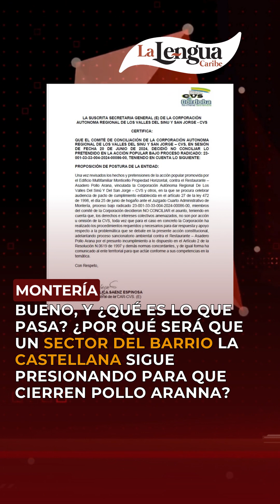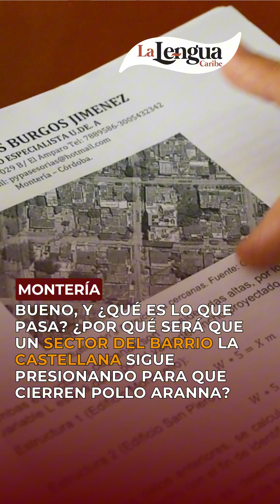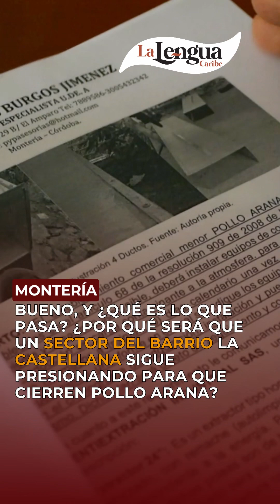Sector del barrio La Castellana sigue presionando para que cierren Pollo Aranna.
Bueno, y ¿Qué es lo que pasa? ¿Por qué será que un sector del barrio La Castellana sigue presionando para que cierren Pollo Aranna?

Informe especial LaLenguaTv 🎥 | A pesar de que Pollo Aranna ha atendido a cabalidad y de manera oportuna los requerimientos solicitados por parte de la CVS y de la Secretaría de planeación, ambas entidades manifestaron que no están dispuestas a conciliar.